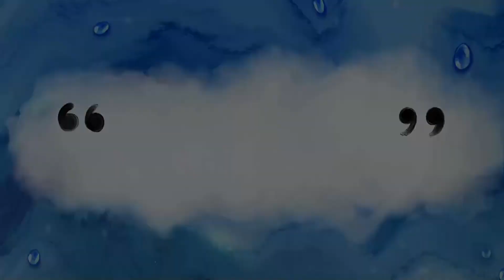DUM ALOO & GOBHI MATAR COOKING VLOG/TASTY EASY RECIPE/FESTIVAL RECIPE